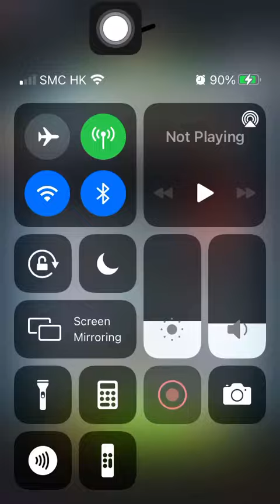Special Mission 3 20210510 Aggretsuko: Short timer Strikes Back! 烈子 Puzzle Gameplay